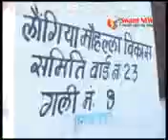नशे और देह व्यापार के आरोप में लामबंद हुए क्षेत्रवासी।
लोंगिया मौहल्ले में नशे और देह व्यापार के आरोप में महिला के खिलाफ लामबंद हुए क्षेत्रवासी। पुलिस के पहुंचने से पहले हई फरार।